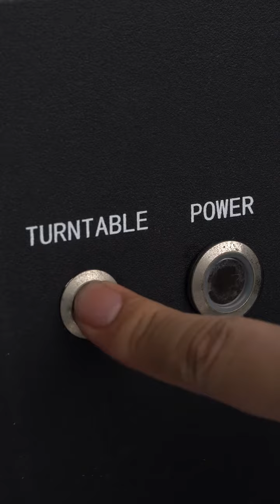How to Creative bracelets, rings and jewelry on silver​ part 723